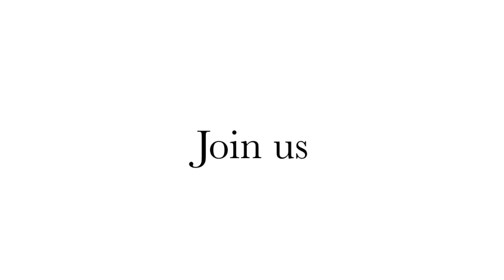Prof. Nicolau(U. Nacional de Rosorio)-Global Dialogue on the Future of Legal Education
Video crew:
Rui Guo
Gisela Mation
Gustavo Ribeiro
Daniel Vargas
Becky Wolozin
Lisa Kelly
Heidi Matthews
Gerard Kennedy
Ethan Prall